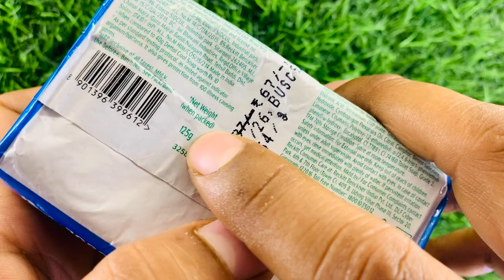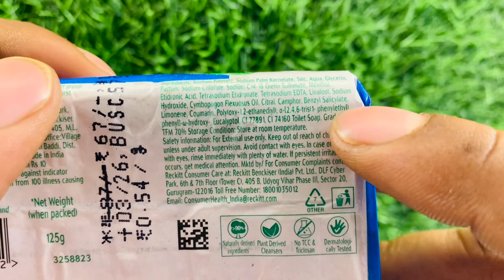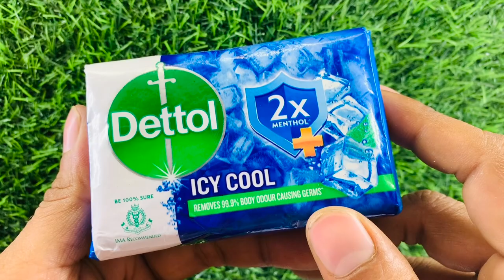Dettol Icy Cool Soap Review , Benefits & How To Use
Dettol Soap
Dettol Cool Soap
Dettol Icy Cool Soap Review
Dettol Icy Cool Soap How To Use
Dettol Icy Cool Soap 2024
Dettol Icy Cool Soap Benefits
Dettol Icy Cool Soap Review In Hindi
Dettol Icy Cool Soap Fragrance
Dettol Icy Cool 2x Menthol
Dettol Cool Menthol Soap Bar
Dettol Icy Cool Bathing Soap Bar With 2x Menthol Use
Dettol Ka Dhula
Dettol Icy Cool Bathing Saap
Maa Maane Dettol Ka Dhula
Icy Cool Soap
Icy Cool Soap Review
Icy Cool Soap 2024
Icy Cool Soap Dettol
Shahrukh Jatheriya
Shahrukhjatheriya